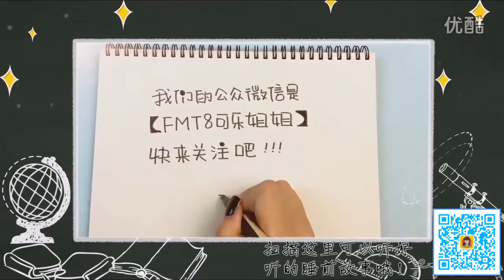FOR KIDS 🔴 Tell The Story Goldilocks And The Three Dinosaurs